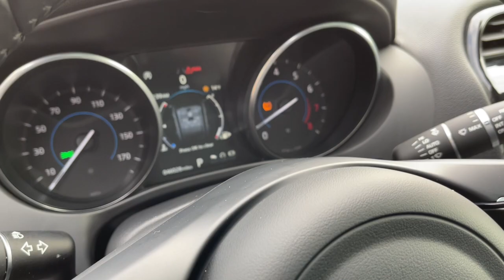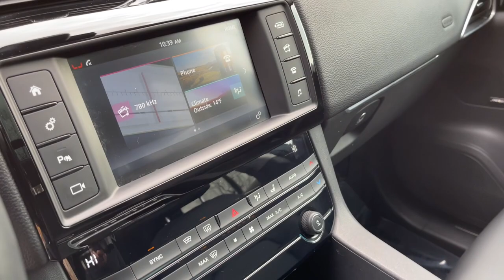2018 Jaguar F-PACE Milwaukee, WI, Kenosha, WI, Northbrook, Schaumburg, Arlington Heights, IL 8303A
Blue  2018 Jaguar F-PACE available in Chicago, Illinois at Lux Cars Chicago. Servicing the Milwaukee, WI, Kenosha, WI, Northbrook, Schaumburg, Arlington Heights, IL area.
2018 Jaguar F-PACE 35t Premium Panoroof Black PKG AWD MSRP $55,788 - Stock#: 8303A - VIN#: SADCJ2EV6JA243712

JUST TRADED SUPER CLEAN 2018 JAGUAR F-PACE 35T PREMIUM AWD! FINISHED IN CAESIUM BLUE METALLIC OVER EBONY LEATHER INTERIOR! VISION PACKAGE! COLD CLIMATE PACKAGE! BLACK PACKAGE! PANORAMIC MOONROOF! KEYLESS ACCESS WITH PUSH TO START! HEATED FRONT AND REAR SEATS! HEATED STEERING WHEEL! HEATED FRONT WINDSHIELD! BLIND SPOT MONITOR WITH REVERSE TRAFFIC DETECTION! XENON HEADLIGHTS WITH LED SIGNATURE DRL! FRONT AND REAR PARKING ASSIST! MERIDIAN SOUND SYSTEM! SATELLITE RADIO! BLUETOOTH AUDIO STREAMING! POWER LIFTGATE! 19 INCH ALLOY WHEELS! NO ACCIDENTS! NO STORIES! CARFAX CERTIFIED! READY FOR THE ROAD! We have one of the strongest finance departments in the region to assist you in getting your dream car today! We offer a full spectrum of the finest extended warranties on the market today! We have our own 3~bay ASE certified and AAA approved service facility to help our clients service and maintain their vehicles. We want you to not just drive away happy, but stay happy with your car as long as you own it!
Radio w/Seek-Scan, Clock, Steering Wheel Controls, Radio Data System and 10 Gb Internal Memory,Automatic Equalizer,1 LCD Monitor In The Front,Radio: Meridian 380W Sound System -inc: HD radio, InControl Protect, InControl remote premium, InControl Touch 8 touchscreen, additional power sockets (auxiliary power socket x2), dynamic volume control, Bluetooth connectivity and streaming and ECO driving assistant,Digital Signal Processor,Integrated Roof Antenna,Wheels: 19 5-Spoke (Style 5037),Body-Colored Rear Bumper w/Black Rub Strip/Fascia Accent,LED Brakelights,Rear Fog Lamps,Body-Colored Front Bumper w/Black Rub Strip/Fascia Accent,Tires: P255/55R19,Body-Colored Door Handles,Lip Spoiler,Black Grille w/Chrome Surround,Galvanized Steel/Aluminum Panels,Clearcoat Paint,Fixed Rear Window w/Fixed Interval Wiper and Defroster,Express Open/Close Sliding And Tilting Glass 1st And 2nd Row Sunroof w/Power Sunshade,Body-Colored Power Heated Auto Dimming Side Mirrors w/Power Folding and Turn Signal Indicator,Perimeter/Approach Lights,Power Liftgate Rear Cargo Access,Auto On/Off Projector Beam Halogen Daytime Running Headlamps w/Delay-Off,Black Side Windows Trim,Compact Spare Tire Mounted Inside Under Cargo,Black Bodyside Cladding,Rain Detecting Variable Intermittent Wipers,Steel Spare Wheel,Deep Tinted Glass,40-20-40 Folding Bench Front Facing Fold Forward Seatback Rear Seat,Remote Releases -Inc: Power Cargo Access and Power Fuel,Dual Zone Front Automatic Air Conditioning,Aluminum Gear Shifter Material,Carpet Floor Trim and Carpet Trunk Lid/Rear Cargo Door Trim,Fade-To-Off Interior Lighting,Compass,Trip Computer,HVAC -inc: Underseat Ducts and Console Ducts,Front And Rear Map Lights,Rear Cupholder,Full Cloth Headliner,HomeLink Garage Door Transmitter,Front Cupholder,Gauges -inc: Speedometer, Odometer, Engine Coolant Temp, Tachometer, Trip Odometer and Trip Computer,Leather/Metal-Look Steering Wheel,Seats w/Leatherette Back Material,Front Bucket Seats -inc: 10-way electric front seats w/driver memory,Interior Trim -inc: Piano Black Instrument Panel Insert, Piano Black Door Panel Insert, Piano Black Console Insert and Metal-Look Interior Accents,Driver And Passenger Visor Vanity Mirrors,8-Way Passenger Seat,Driver Foot Rest,8-Way Driver Seat,Manual Tilt/Telescoping Steering Column,Cargo Area Concealed Storage,LuxTec Leatherette Door Trim Insert,Voice Recorder,Rigid Cargo Cover,Day-Night Auto-Dimming Rearview Mirror,Manual Adjustable Front Head Restraints and Manual Adjustable Rear Head Restraints,FOB Controls -inc: Cargo Access, Windows and Sunroof/Convertible Roof,Cruise Control w/Steering Wheel Controls,Outside Temp Gauge,InControl Protect Tracker System,Cargo Space Lights,Smart Device Remote Engine Start,Perimeter Alarm,Power Door Locks w/Autolock Feature,Systems Monitor,Refrigerated/Cooled Box Located In The Glovebox, Driver / Passenger And Rear Door Bins,Full Carpet Floor Covering -inc: Carpet Front And Rear Floor Mats,Remote Keyless Entry w/Integrated Key Transmitter, Illuminated Entry and Panic Button,Air Filtration,Delayed Accessory Power,Valet Function,Engine Immobilizer,Locking Glove Box,Analog Appearance,Full Floor Console w/Covered Storage and Mini Overhead Console w/